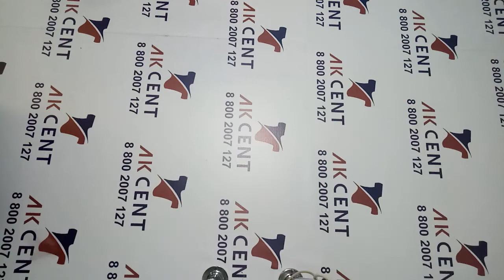Шапки, шарфы, перчатки детские Child ACC сток C72136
Детские шапки, шарфы и перчатки, сток.